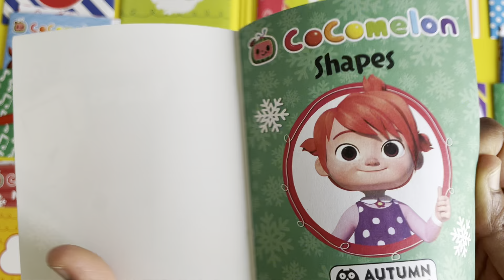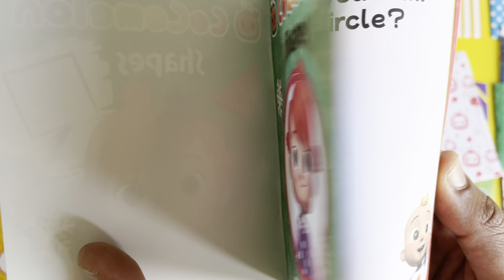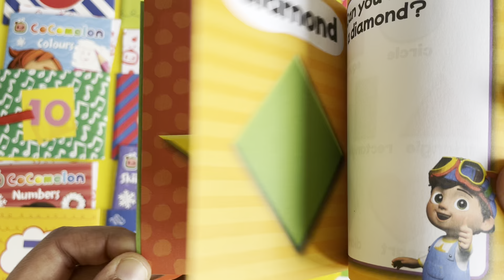The Shapes Song | CoComelon Nursery Rhymes & Kids Songs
Let's read together a book from the CoComelon Advent Calendar. Day 16. Shapes

Featuring: JJ , YoYo , TomTom , Mom , Dad